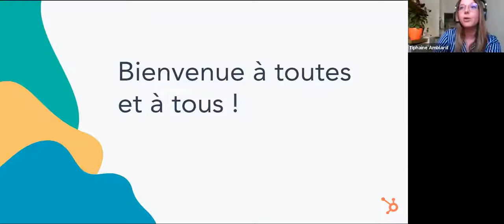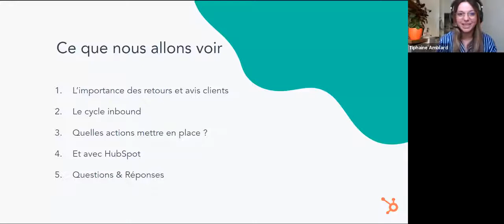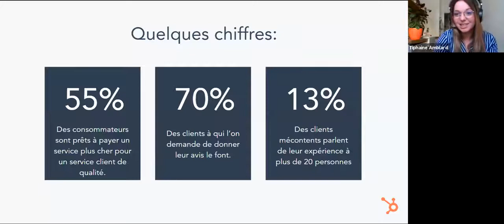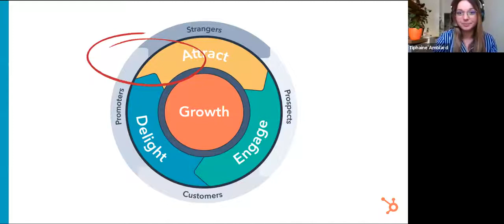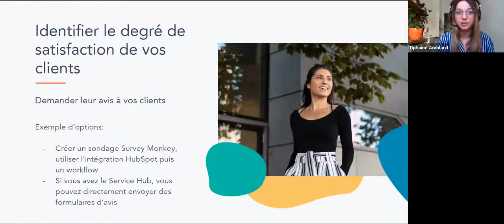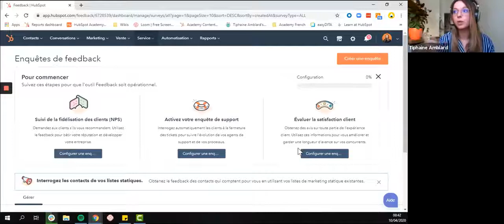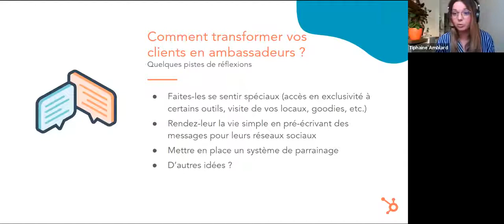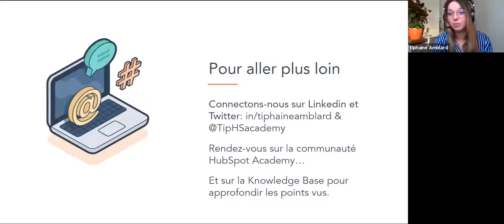CRM HubSpot - Comment faire de vos clients vos meilleurs ambassadeurs grâce à HubSpot ?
Dans notre playlist dédiée à l'Inbound aujourd'hui : ⬇️
Retour sur le HUG Paris 100% virtuel du 22 Avril 2020 !

Au programme : 👉
- Découverte du cycle inbound,
- L'importance des retours et avis clients,
- Les actions à mettre en place, notamment avec HubSpot et comment les mesurer.

Vous souhaitez en apprendre plus sur l'inbound marketing et les stratégies d'acquisition de prospects ? Retrouvez-nous sur notre blog